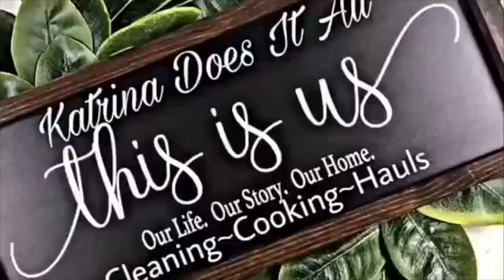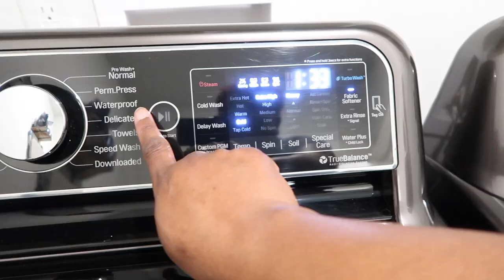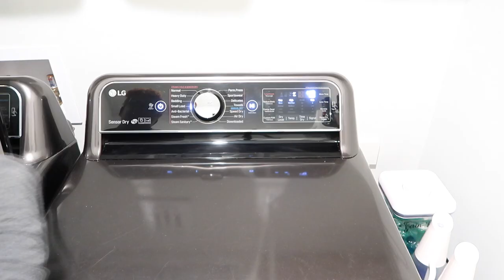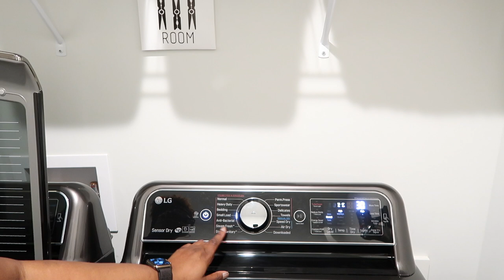2020 CHRISTMAS🎄WEEK LAUNDRY 🧺ROUTINE*BURRITO DUVET COVER *WASH & SANITIZE MASK 😷*LAUNDRY MOTIVATION*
LYSOL LAUNDRY SANITIZER